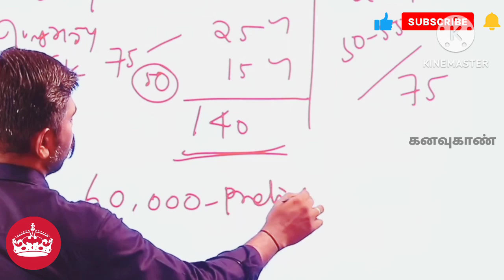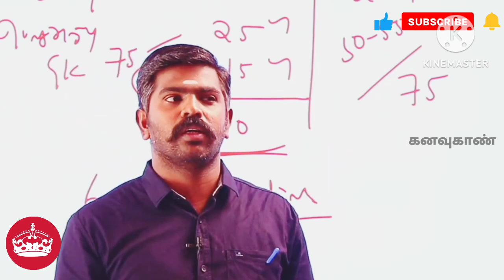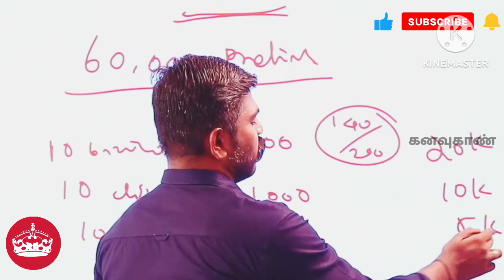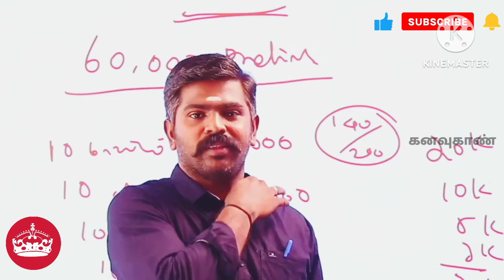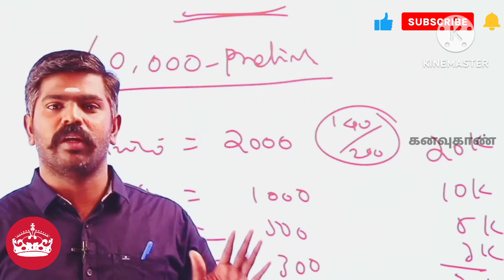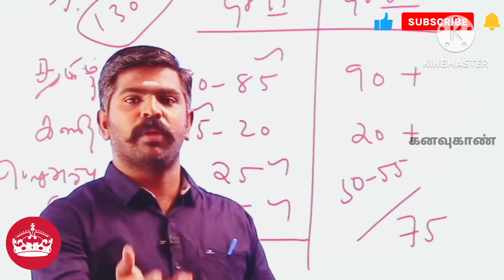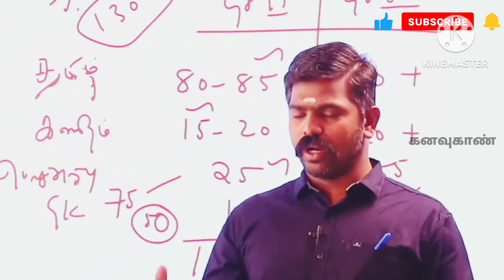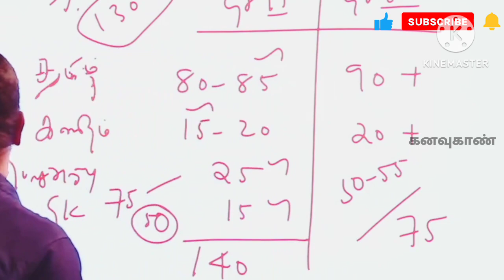Tnpsc group IV Cutoff எவ்வளவு🔥@user-kanavukan07 | akash sir motivation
நீ எதை நினைக்கிறாயோ அதுவாகவே ஆகிறாய்...!🔥🔥🔥

Kindly please Read Sir/Madam:-
We Don't't Own the video and the background Audio / BGM and Extra. We do not all we're posting on this channel.

Are leave us a personal message here and we will remove your material right away💯 Opt for a YouTube Strike...🙏🙏🙏